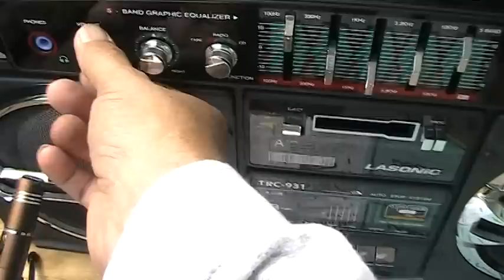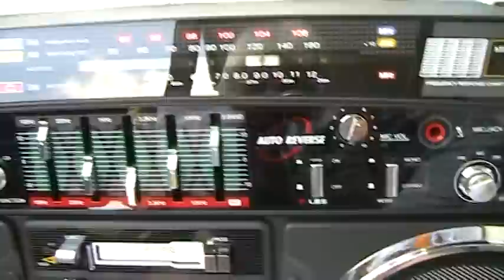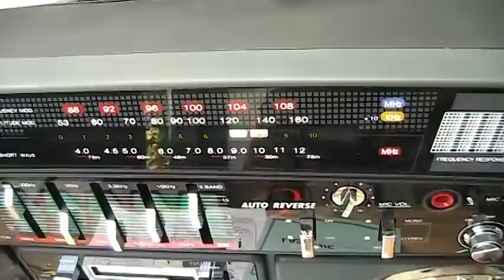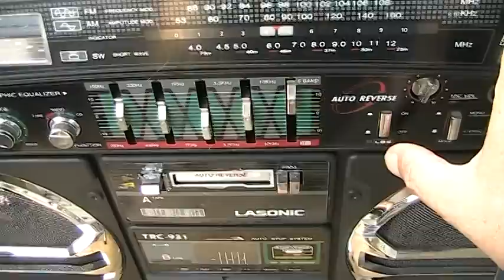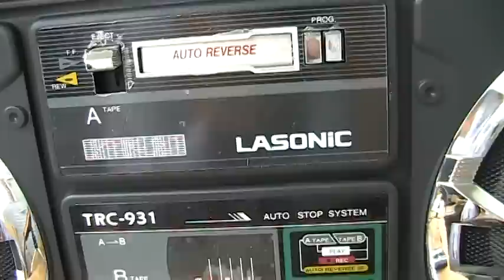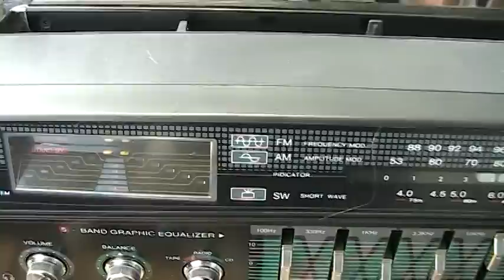Lasonic TRC-931 Boombox w-box or without box Both Sold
Sold via these Three (3) Video's
Somebody on Facebook; I M'd me to take a picture of these and i figured while I had these out here that i would shoot this little video of these both working as you can see as i witnessed the first one works perfectly and the other one wont autoreverse but it will play a cassette upper an lower.